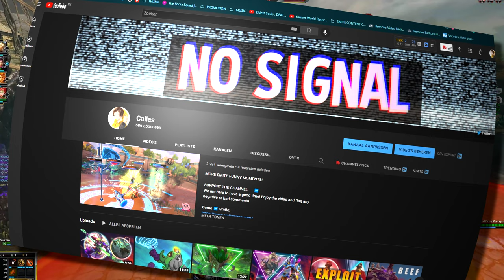SMITE SAME GOD SAME SQUAD (Siege 2v2)